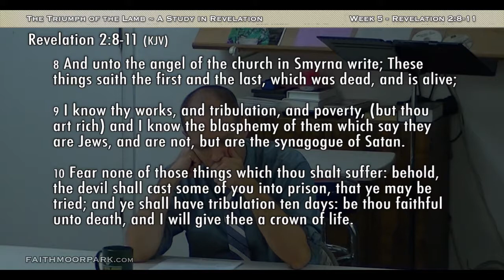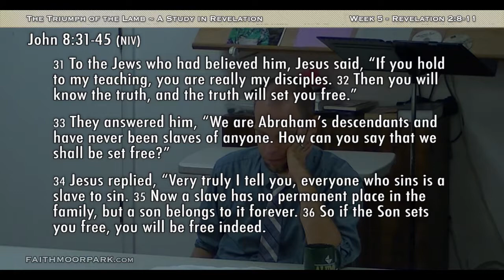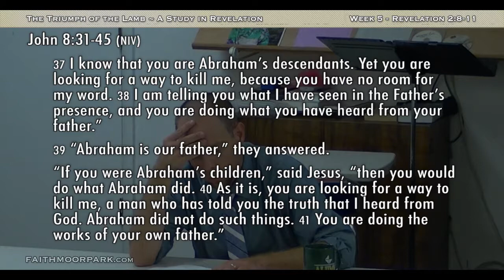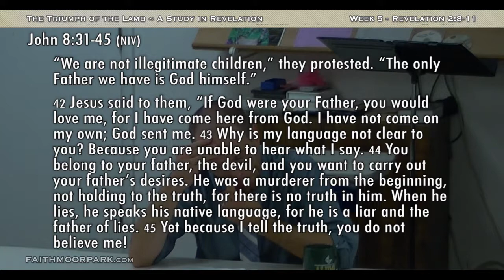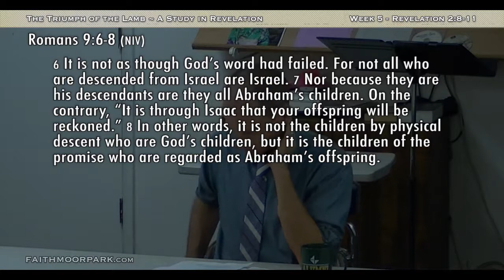Revelation 2:8-11 ~ To the Church in Smyrna [Wed 5]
10/15/2014
Week 5 - Wednesday

General Outline of each of the 7 letters
(1) To the Angel in the church...
(2) Description of Christ:
  -- How is Christ depicted?
  -- Why is Christ depicted that way?
(3) Jesus acknowledging the circumstances
(4) What Christ sees in the Church:
  -- Good
  -- Bad
(5) Ultimatum / Call to repent
(6) Promise to the one who remains faithful